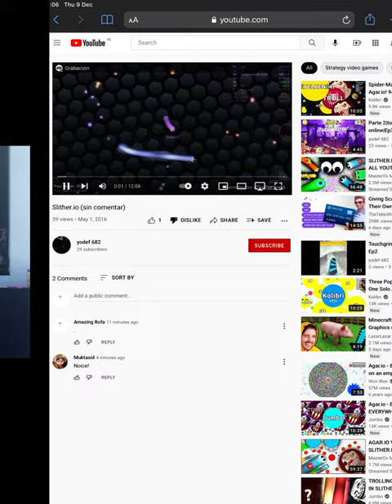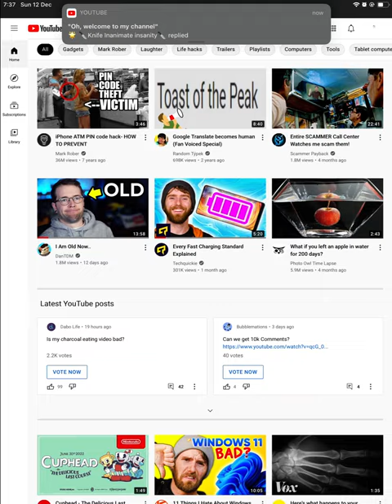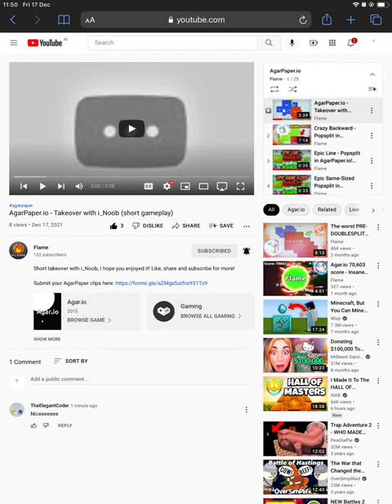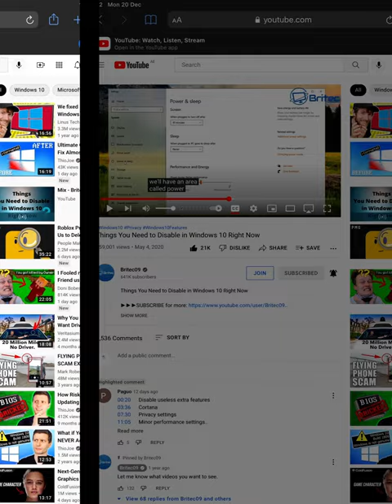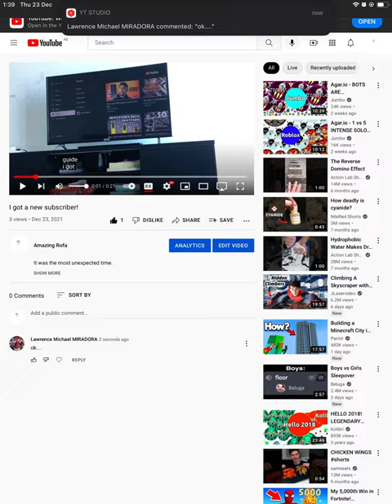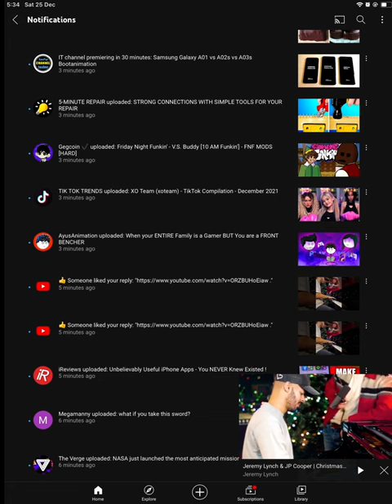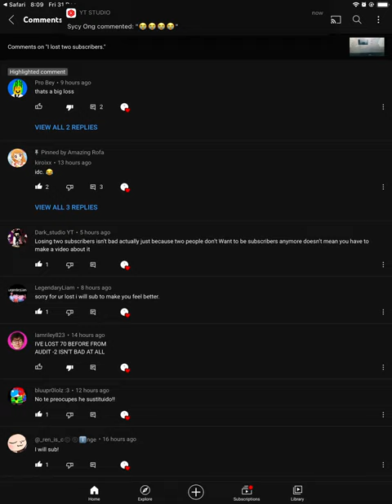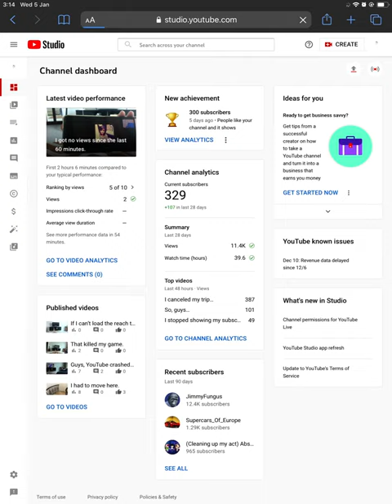One month of my recently deleted stuff.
It’s just a12 minute video.